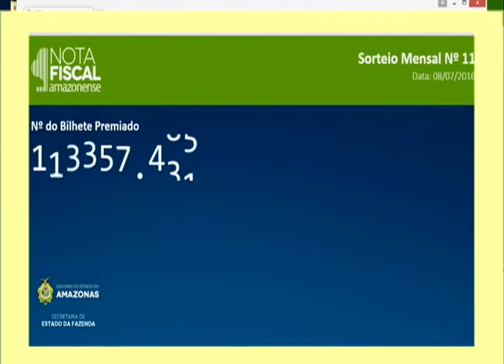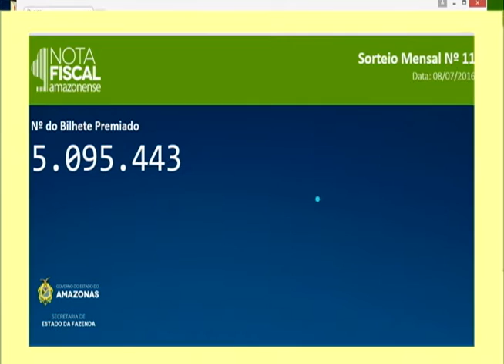Veja o sorteio da nota fiscal Amazonense no Programa Agora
02º BLOCO AGORA 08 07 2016 - Veja o sorteio da nota fiscal Amazonense no Programa Agora